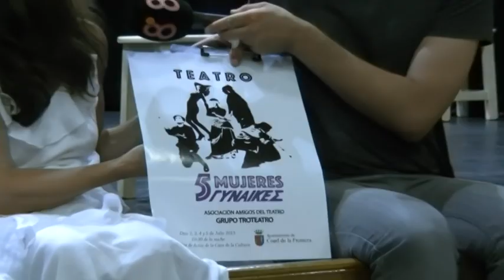P04 HABLANDO CON AMIGOS DEL TEATRO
Hablando con en 8 La Janda pretende conocer a buena gente de la comarca, gente que cuente historias interesantes, personas que sean un ejemplo a seguir. Hablando con... se emite de lunes a viernes a las 22h en 8 la Janda.